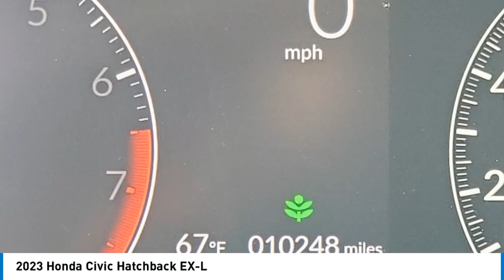2023 Honda Civic Hatchback MONTEREY PARK ROSEMEAD EL MONTE MONTEBELLO LOS ANGELES C115361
2023 Honda Civic Hatchback EX-L

1100 W Main St.

You'll love this 2023 Honda Civic Hatchback. This is a vehicle you'll want to take home. Call and get in touch with Bravo Chrysler Dodge Jeep Ram directly, and be the first to open the vehicle door today!